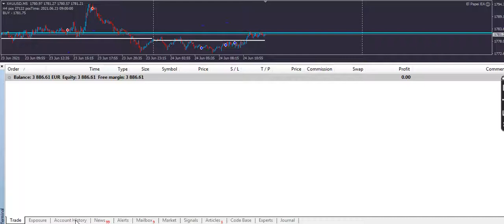30% in 5 Days - +886€ EL PAPEI EA - Low risk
30% en 5 jours avec le mode low risk sur Gold avec El Papei EA, ce système est très rentable, il fallait trouvé la bonne configuration, si vous souhaitez acheter discount de 50% sur groupotrade.com

30% in 5 days with the low risk mode on Gold with El Papei EA, this system is very profitable, you had to find the right configuration, if you want to buy a 50% discount on groupotrade.com